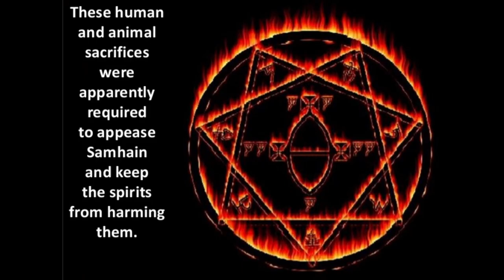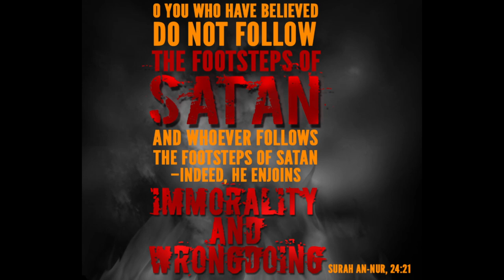Imam/ Scholar Faruq Post breaks down the true meaning behind Halloween.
Is Halloween an innocent day to have fun? Or there deeper meaning and purpose the devil uses to fool mankind?